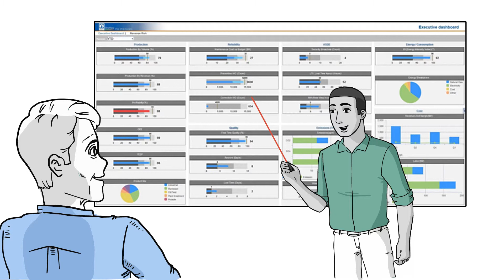Animated Explainer Video | Rolta | OneView Enterprise Suite | Data Systems